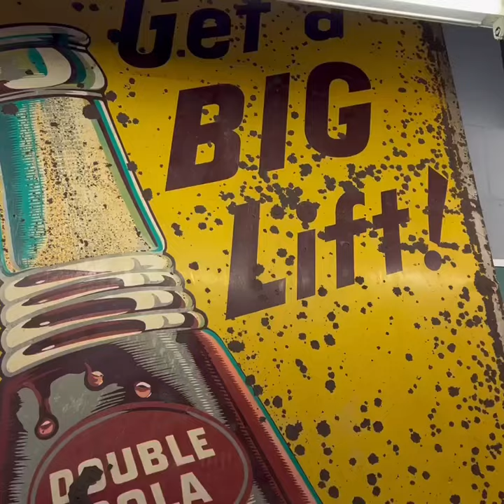Where Am I?